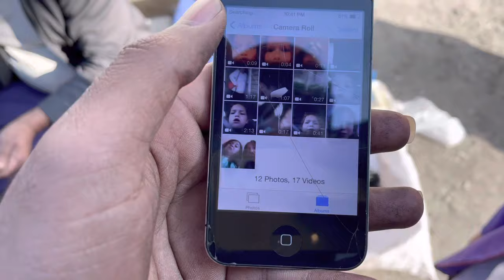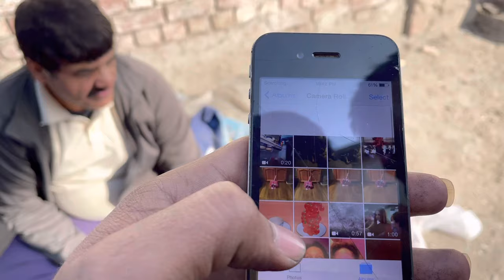How to Buy a Mobile for Just Rs. 1500 in Chor Bazaar Lahore Sirf 1500 me Iphone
Are you looking for a mobile phone that won't break the bank? If so, then you should check out Chor Bazaar in Lahore. Here, you can buy a mobile phone for just Rs. 1500!

In this video, I'm sharing with you how to buy a mobile phone in Chor Bazaar. This is a great way to get a mobile phone for a low price, without having to deal with the hassle of online ordering or waiting in long lines. Plus, this mobile phone store is located in one of the best shopping districts in Lahore, so you're guaranteed to find the perfect mobile phone for you!